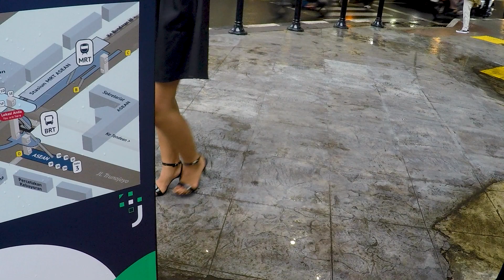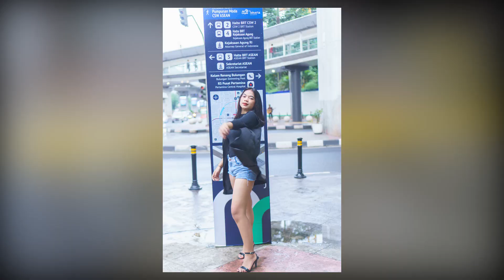Motret Si Manis Riana di Halte Integrasi CSW l POV Portrait Photography I Sony a6000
Camera
Sony a6000

Lensa
Sigma 16mm f/1.4 DC DN
E 35mm F1.8 OSS
LENSA CANON EF 100MM F 2.8 MACRO

Video Camera
GO pro hero 4
Xiomi Yi

Tripod
KNF Concept Camera Horizontal Rotation Tripod SA254T2 with Ballhead

Music Backsound
Produrre - Opening